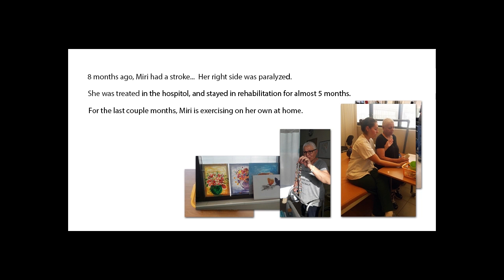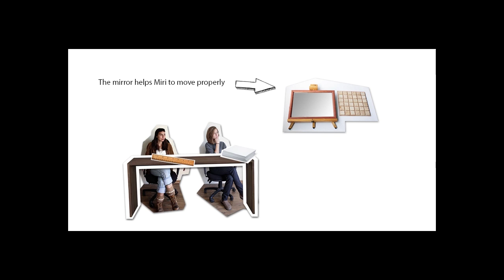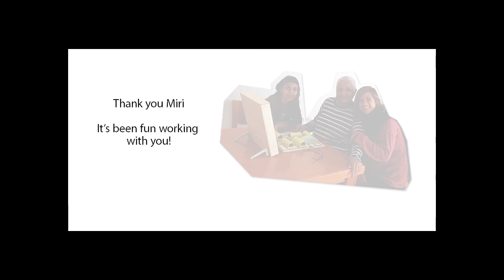Rehabilitation game for Miri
Miri was paralyzed on her right side, and needs to do exercises every day to aid her recovery, but finds it dull. So Fixperts Shani and Keren take one of Miri's hobbies, playing games, and turn it into a rehabilitation exercise!

Fixperts: Shani Elbaz and Keren Dahan
Fix Partner: Miri David
Educational Institute: Holon Institute of Design